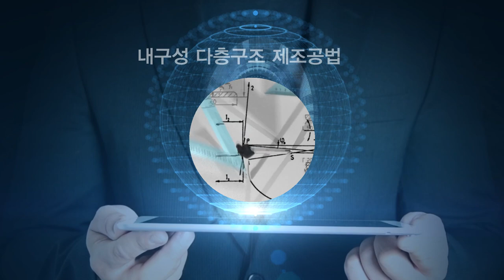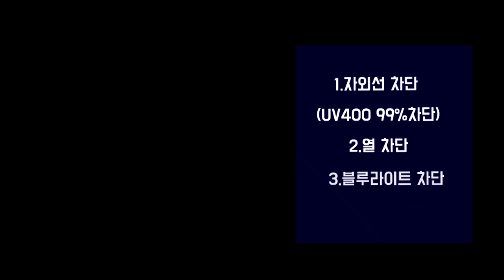팰리세이드 신차패키지 할인특별구성] 창원오토칼라 / 창원PPF (넥스가드, 리펠가드) 창원썬팅(넥스가드,루마,레이노,브이쿨,3M)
창원 오토칼라 본점에서
팰리세이드 차량에 신차패기지 특별구성 넥스가드 썬팅, PPF,
전면보호필름,하부코팅,블랙박스를 완성도 높게 시공하였습니다.
시공자료 동영상 포스팅 등록 하오니 참고하세요.
팰리세이드 출시기념 신차패키지 할인특별구성하였습니다.
1. 생활보호 PPF (넥스가드이지택 투명PPF)
2. 기둥몰딩 PPF (넥스가드이지택 카멜레온 펄 PPF)
3. 전면&썬루프 유리 보호필름 (넥스가드이지택 GPF)
4. 전면, 측,후 썬팅 (넥스가드 TP300 / 열차단99% 자외선차단 99%)
5. 언더코팅  6. 블랙박스

자동차 멀티매장ㆍ오토칼라 창원 본점
25년전통의 창원오토칼라 입니다.
고객만족을 위해 최선을 다하고 완성도 높은 작업을위해
10년이상의 기술진 12명으로 이루어진 오토칼라 팀의
작업으로 고객만족을 위해 최선을 다하고 있습니다.
고객의 신뢰를 바탕으로 25년 전통을 이어가고 있습니다.
감사합니다.

찿아오시는길  / 창원시 의창구 대원동 105-15
고객상담
M. 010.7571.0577 (빠른상담 24시)

Our aim is to provide the bestservice at the lowest price